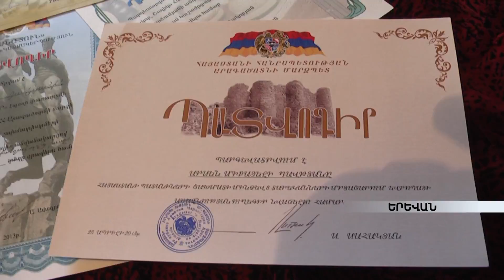Հայ փոքրիկ շախմատիստը հավակնում է շախմատի Եվրոպայի չեմպիոնի տիտղոսին armeniatv.am